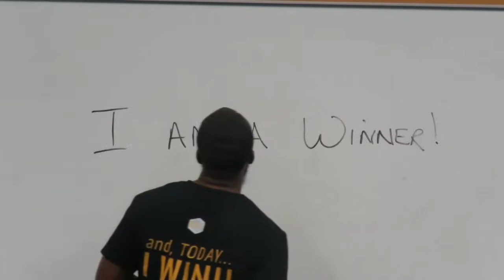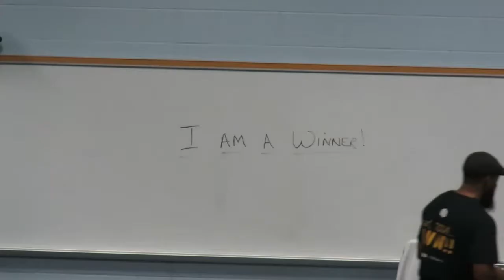Challenging the Cadets_Connally HS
Darryl Jr. challenges a room full of Cadets at Connally High School to know who they are and to believe in themselves. He breaks down the key to passing the most difficult tests in life and in school.

If you like what you see, then be sure to check out Darryl Jr. @ Be sure to follow him on FaceBook, Instagram &amp; Twitter @SpeaksDarryl.